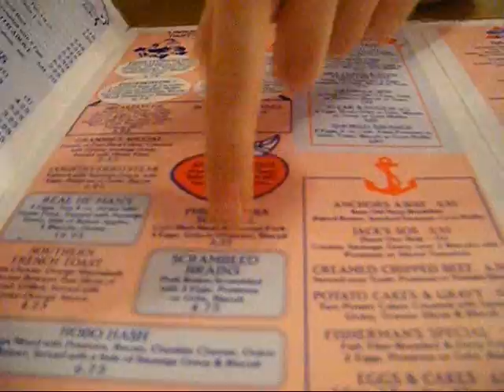Brennan Eats It: Ep. 23 "Scrambled Brains"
Yes.  Real Braaaaaaaaiiiins!